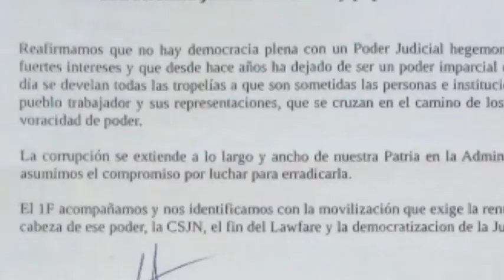Marcelo Ciopettini , secretario de SUTEBA